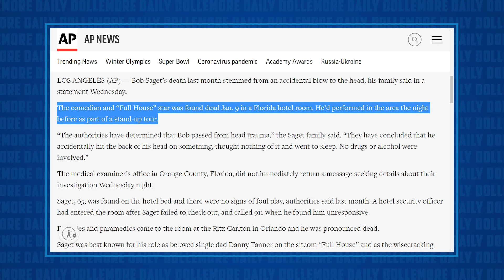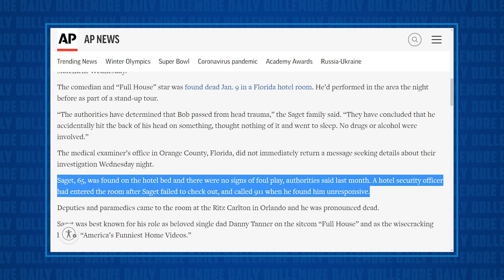Candace Owens HUMILIATED After Bob Saget's Family Debunked Her Dumb Prediction!!!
Jesse talks about Candace Owens' "PREDICTION" about Bob Saget's death last month and how after his family's announcement about the cause of his death, she has been outed as a liar and a grifter and a conspiracy theorist!